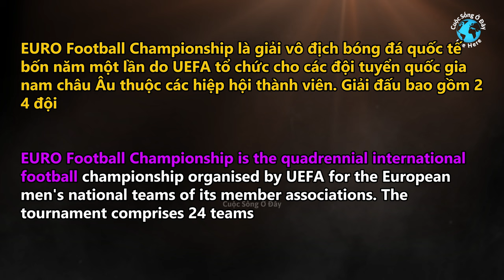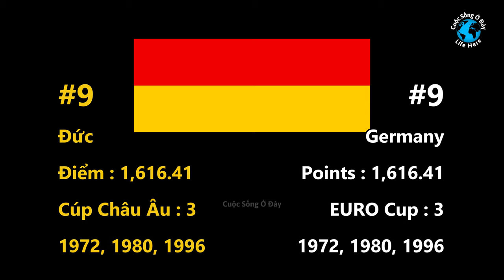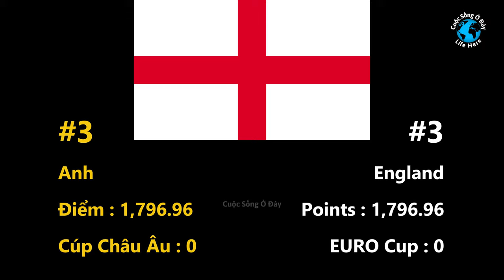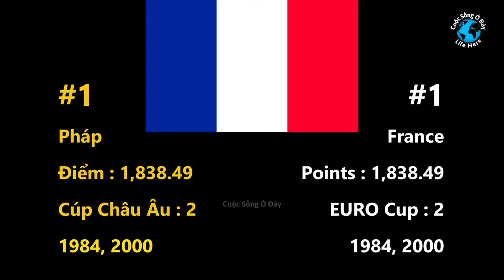Top 10 BEST euro football (soccer) countries ⚽️ 10 quốc gia châu Âu bóng đá HAY NHẤT - euro cup 2024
Quốc gia nào sẽ giành cúp Euro 2024? Vui lòng để lại một bình luận ở dưới